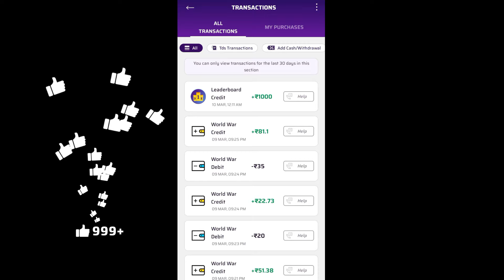winzo game tricks 03 | winzo winning tricks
Winzo winning trick
Winzo world war trick
winzo live trick
Winzo war trick 2024
winzo unlimited win trick
Winzo winner
Winzo winning tricks 2024
winzo highest winning
Winzo world war risk
Winzo World War Lose Trick
Charanjit winner
Winzo world war live trick
Winzo world war new format

Solved Queries -:
winzo ₹100 World War Winning Trick
winzo World War ₹35 Game trick
winzo world war trick 2024
Winzo App World War ₹100 Tricks

important note :-